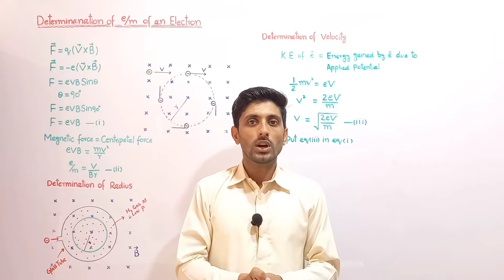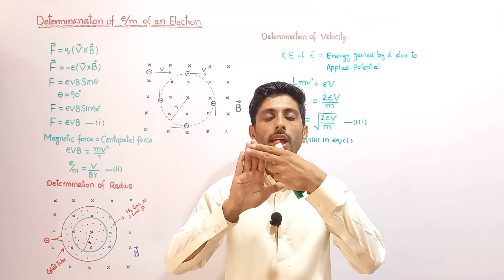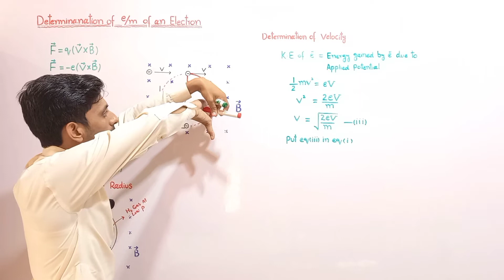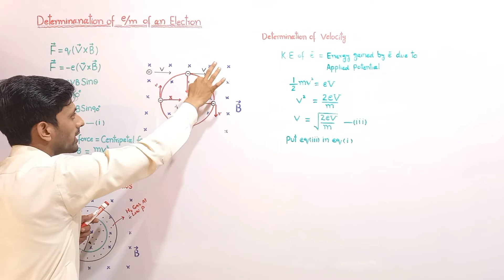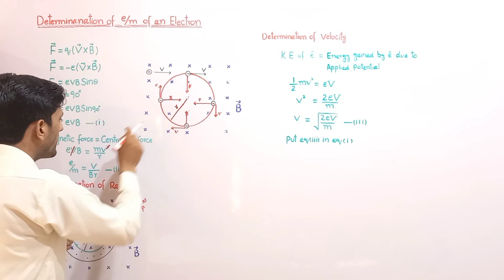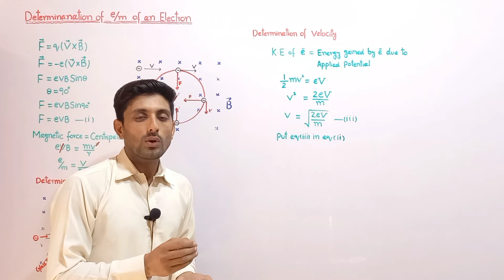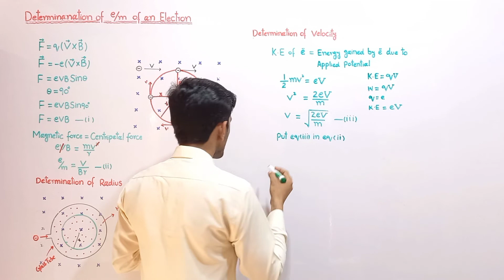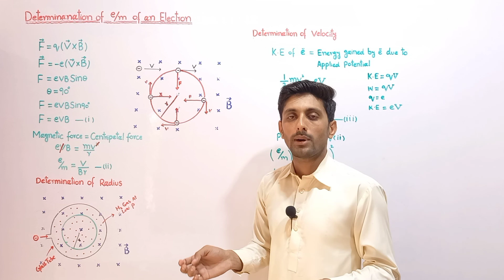determination of e/m of an electron class 12 , charge to mass ratio of electron , electromagnetism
charge to mass ratio of electron, determination of charge to mass ratio of an electron, determine the charge to mass ratio of an electron, measurement of e/m value of electron, e/m ratio of electron, electromagnetism chapter 14 class 12 physics lecture by the physics school in urdu hindi...